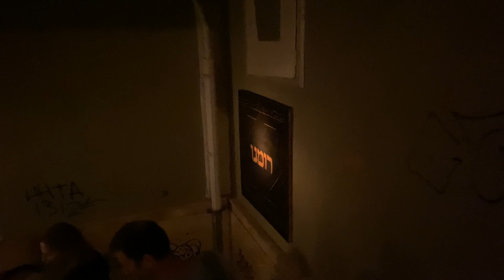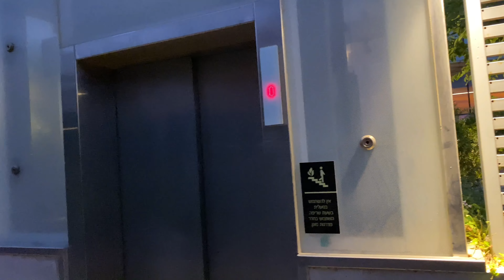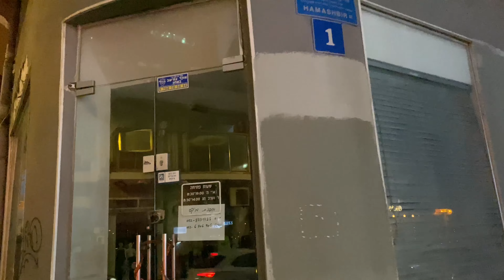LEVINSKI 2021 ISRAEL | Relaxing Summer Afternoon, Tel Aviv Walk